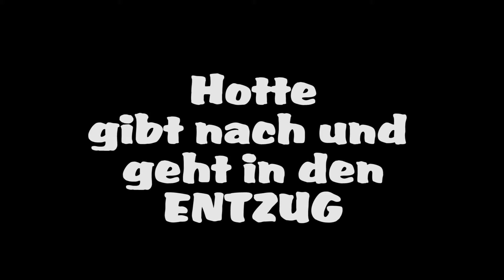Streetworker in Aktion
nicht Ernst nehmen...